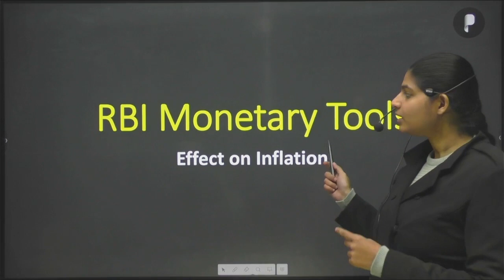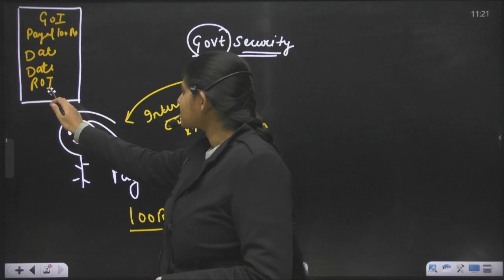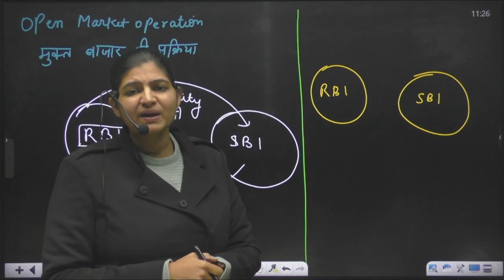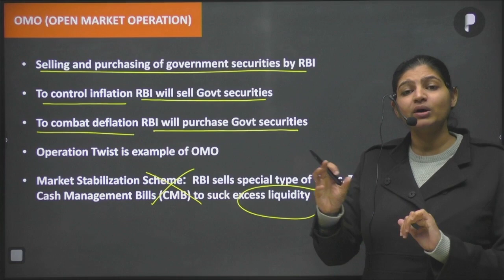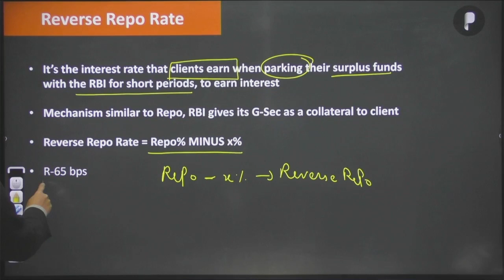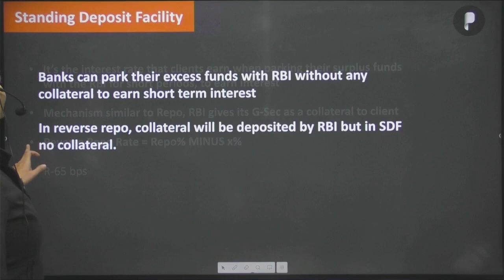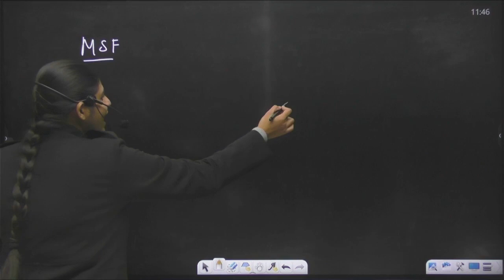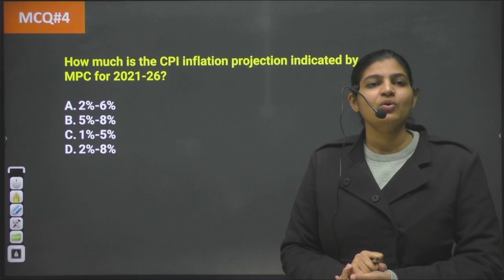Repo, Reverse Repo, Bank Rate | Banking | Economics | SSC & UPSC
Lecture 22:
This session consists of details of the Repo Rate, Reverse Repo, Bank rate, MSF, their effect on inflation. It will be helpful for SSC, UPSC-CSE, CDS, CAPF, EPFO, APFC etc.